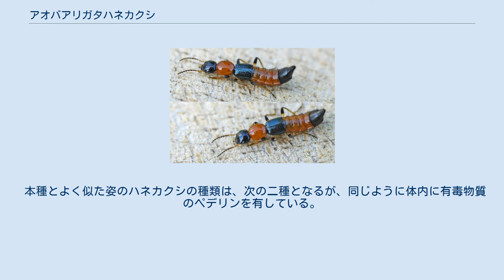アオバアリガタハネカクシ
アオバアリガタハネカクシ（青翅蟻形隠翅虫、Paederus fuscipes）とは、コウチュウ目ハネカクシ上科ハネカクシ科アリガタハネカクシ亜科に属する昆虫。
名称の由来は上翅が青色であることからである。
 体長約7mmほどで細長く、頭部と腹部末端が黒く、その他の体節は橙赤色で、アメリカ大陸以外の世界各地に分布しており、主に温暖な湿地に生息する。
 日本ではほぼ全土に生息し、山里付近や、畑、水田などで見られる場合がある。
灯火にも飛来するが、これが後述する本種による被害を起こす要因になっているといわれる。
 体液中に有毒物質ペデリンを含み、人間の皮膚に体液が付着すると、火ぶくれのような膿疱を伴う線状皮膚炎（ミミズ腫れ）を引き起こすことから、ヤケドムシ、やけど虫、デンキムシとも呼ばれる。
体液がついてから発症するまでに多少の時間がかかるため、患者はその原因が自分の肌から少し前に払い落とした小昆虫の体液にあることに気がつきにくく、突然生じるミミズ腫れに当惑することになる。
そのため地方によっては家屋内を徘徊するヤモリの尿が付着したためとする俗信を生み、これを俗に「ヤモリのしょんべん」とも呼ぶ。
 本種の学名は、その体内毒が由来となっており、身体が小さい上にハネカクシの仲間だけによく飛翔し、灯火にも飛来して知らずに潰して被害に遭うケースになり、誤って目に入ってしまったのを潰すと、失明する恐れもあり、衛生害虫ともなっており、目立つ色合いは毒を持つ警告色だといわれる。
 ほぼ一年通して発生するが、年3回ほどとされ、もっとも個体数が増えるのは７，8月とされる。
オスは越冬せずに死ぬが、メスは越冬して翌年に産卵する。
 産卵場所は土中で、約3〜19日で孵化し、幼虫は10〜50日で2齢を経て成熟し、 蛹室をつくって踊になり、3〜12日後に成虫が羽化する。
 雑食性だが、ウンカやヨコバイという農業害虫を好んで捕食する為、農業では益虫とされる。
 本種とよく似た姿のハネカクシの種類は、次の二種となるが、同じように体内に有毒物質のペデリンを有している。